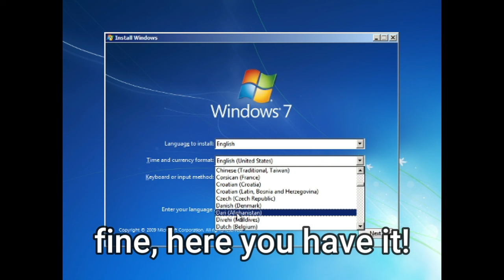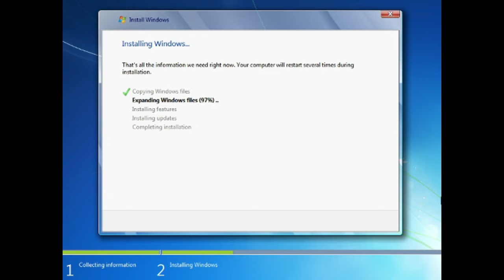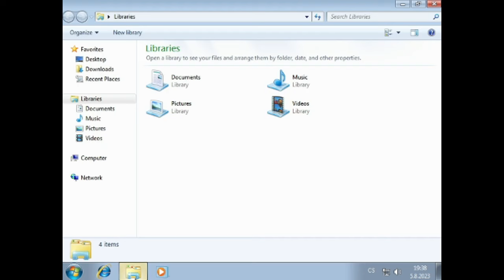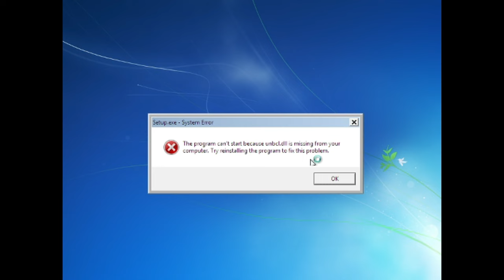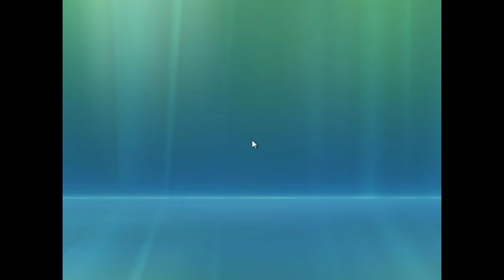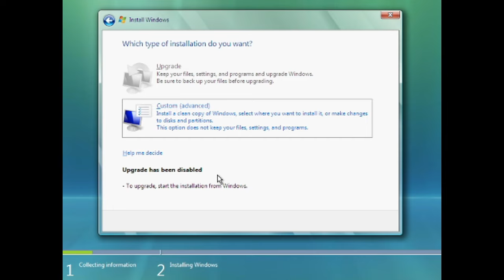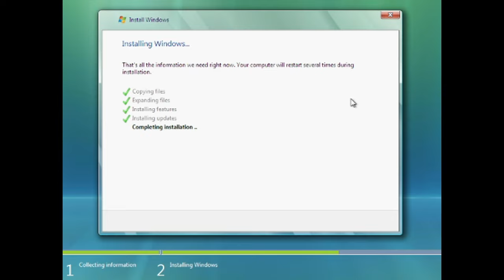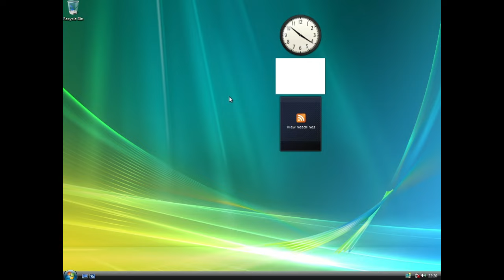Swapping Windows 7 OOBE with Windows Vista and XP!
This idea is by me, but durring i was Cutting the Video, i found a similar Video from @WindowsBetaCamp, that do the same Idea, but with another Windowses, Here is his Video

But anyway, This Video is Confirmed by you btw xd

00:00 - Read it Youtube lol
00:10 - Intro
01:13 - Windows 7 with XP's OOBE
02:51 - Windows 7 with Vista OOBE
04:56 - Windows Vista with XP's OOBE
07:27 - Outro

Skladba Out of the Skies, Under the Earth interpreta Chris Zabriskie podléhá licenci Creative Commons 4.0 (uvedení zdroje).

Editor program i used: Filmora X